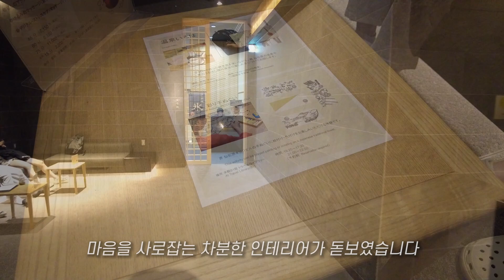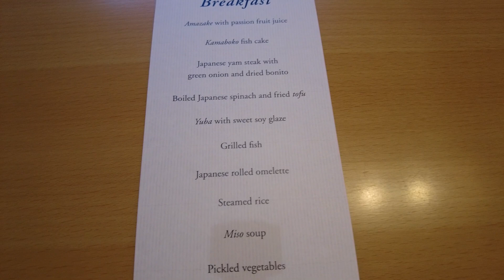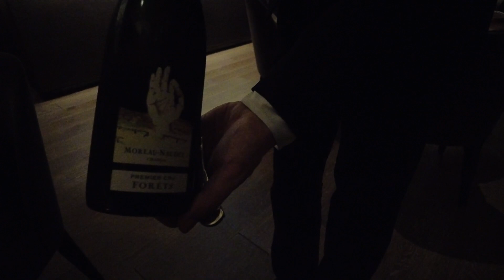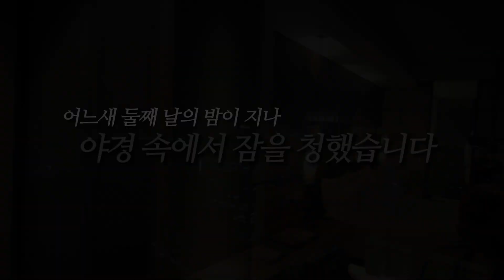[일본여행 브이로그] 카이센고쿠하라 료칸, 포시즌스호텔 도쿄 앳 오테마치와 스시바 스시코혼텐에서의 즐거운 3박 4일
안녕하세요, 푸드인플루언서이자 안과의사 김준현입니다.
오늘은 일본 가족여행 Vlog를 준비했는데요.
저와 가족들이 일본의 하코네와 도쿄에 방문해
다양한 먹거리와 볼거리들을 즐기고 왔습니다.

⏰타임라인⏰
00:27 DAY1 카이 센코쿠하라 료칸
01:57 호텔 내 저녁식사
03:26 액티비티
05:15 DAY2 아침 호텔조식
06:45 포시즌스호텔 앳 오테마치 저녁식사
08:24 DAY3  스시바
11:39 DAY4 호텔의 마지막 아침 + 재패니스 조식